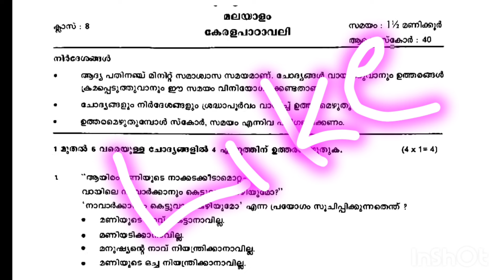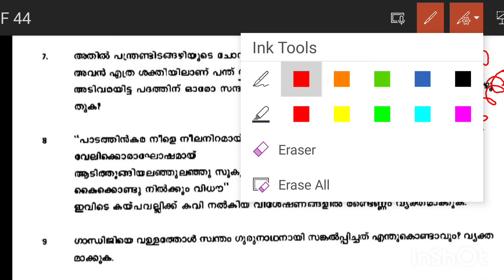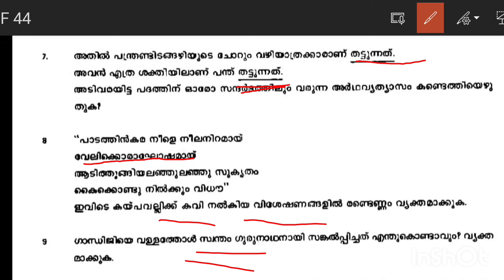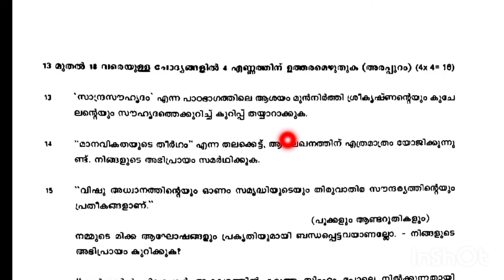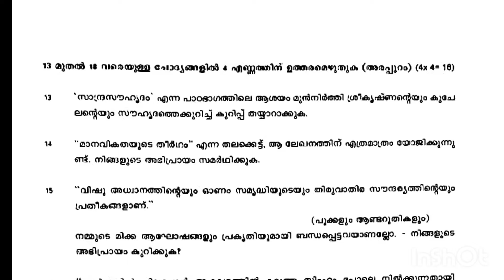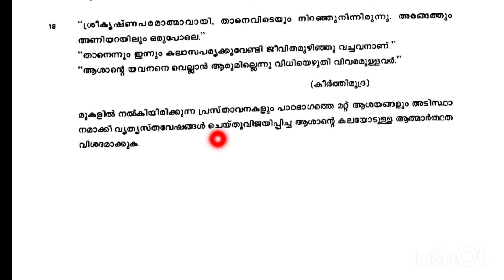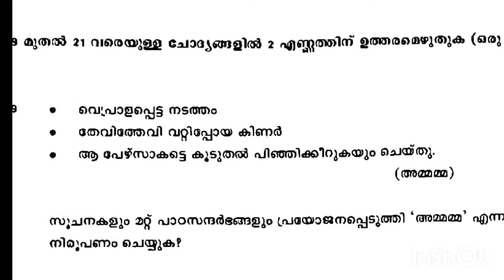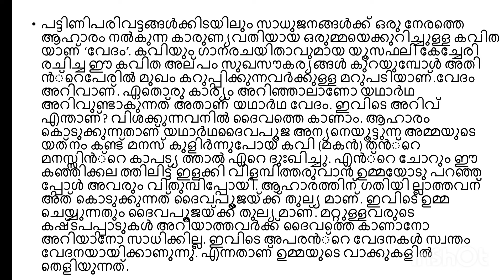8th standard malayalam annual exam question paper 2023-2024 kerala syllabus class8_annual exam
8th annual exam question paper 2023 keralapadavali.class 8th annual exam question paper 2023.
8th standard malayalam  annual exam question paper 2022_23 kerala syllabus annualexamclass8keralapaa
8th annual exam question paper 2023 keralapadavali.class 8th annual exam question paper 2023.
8th standard malayalam  annual exam question paper 2022_23 kerala syllabus annualexamclass8keralapaa

ss 8 annual exam 2023

class 8 maths annual question paper 2024
class 8 maths annual exam paper 2024
class 8 maths sample paper annual exam 2024
dav class 8 maths annual exam paper 2024
class 8 maths question paper 2024 annual exam
class 8 math annual exam paper 2024 up boardclass 8 maths annual question pn paper 2023
biology class 8 annual exam question pape

geography class 8 annual exam question paper 202

annual exam class 8 science 2023

annual exam class 8 science

annual exam class 8 maths 2022
annual exam class 8 math

how to prepare for annual exam class 8

annual exam class 8 maths 2024class 8 basic science annual exam question paper with answers
50 SURE QUESTIONS

class 8 social science annual exam 2024

Class 3
class 8 kuppayam
class 8 social science annual exam 2023
class 8 maths negative
QUESTION DISCUSSION
class 8 physics static electricity
class 8 social science question answer
class 8 model question paper social science

class 8 kerala syllabus

class 8 physics static electricity let us assess

aamis fam, info mirror, ajus learning class, annual examination question paper with answer class 7 social, class 7 social science annual examination, learn to win malayalam, learn think and grow, ammus learning, masters academy of leema and tiju

8th annual exam question paper 2023 keralapadavali.class 8th annual exam question paper 2023.
class 8 malayalam class
xylem class 8
class 8 Chemistry in Malayalam
class 8 Revision Class in Malayalam
class 8 physics in Malayalam
class 8 maths in Malayalam
class 8 chapter-wise revision
class 8 biology in Malayalam
8 std
8th in Malayalam
class 8 english class

8th annual exam question paper 2023 keralapadavali.class 8th annual exam question paper 2023.